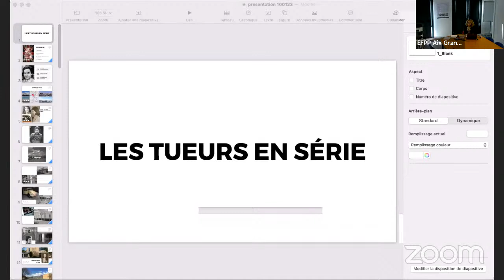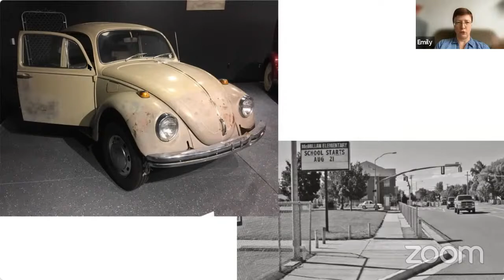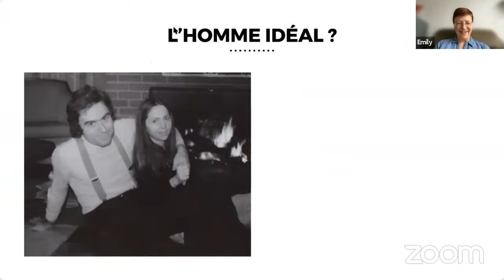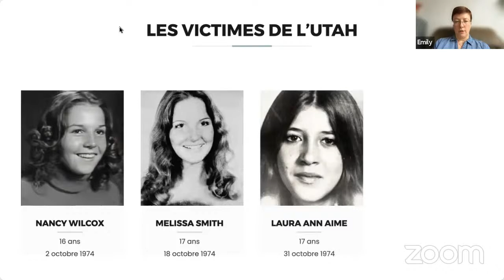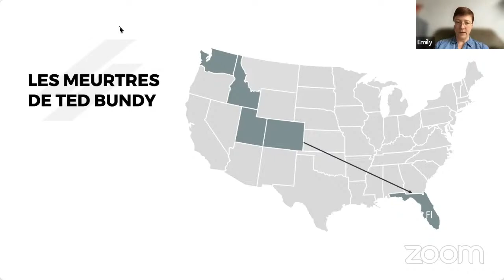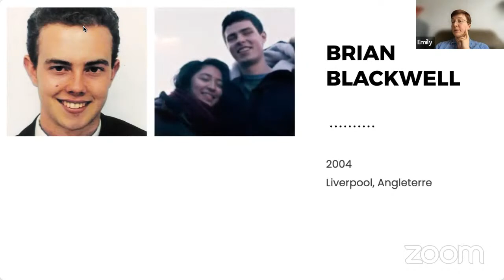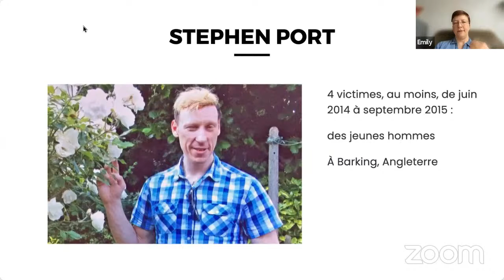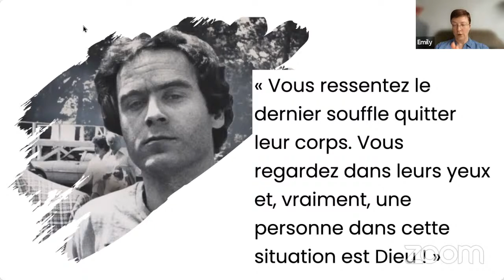Profilage Criminel du tueur en série Ted BUNDY -Emily Tibbatts et Camille Geffroy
Par Camille GEFFROY, Enseignante  psychocriminologue et expertise criminelle.

Et son invitée Emily Tibbatts, auteure de plusieurs ouvrages sur les tueurs en série.
Conférence inédite sur le thème du célèbre tueur en série américain Ted Bundy.
Entre quête identitaire, trouble de la personnalité antisociale, clivage du moi et polymorphisme infractionnel, Ted Bundy, auteur de crimes en série systémique a agi selon une motivation et un mode opératoire spécifiques et organisés (Recherche de victime sélectionnée selon des critères personnels, torture, violence ritualisée, tentatives et manœuvre destinée à échapper aux poursuites).

Pour aller plus loin, inscrivez-vous dans l'une de nos formations

En attendant, vous pouvez retrouver les travaux d'Emily TIBBATS directement sur son site internet ou à travers ces ouvrages
• UK SERIAL KILLERS, eds RING, 2019 - Présente les portraits de 10 tueurs en série britanniques
• 41 portraits de serial killers, 2017 (V3 2022) - Présentation de 41 portraits de tueurs en série du monde entier : Afrique, Amérique du Sud, Asie, Etats-Unis, Canada, France, Grande-Bretagne, Moyen-Orient et Russie ;
• Sciences Forensiques & Psychologies Criminelles, eds Sans détours, 2013 - Présentation des techniques d'investigation mises au point par les enquêteurs au fil des époques